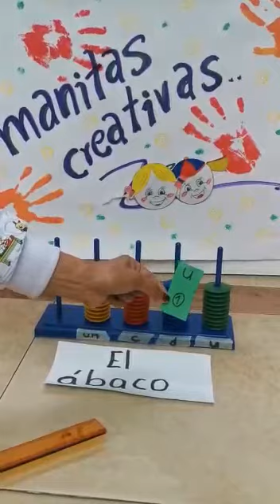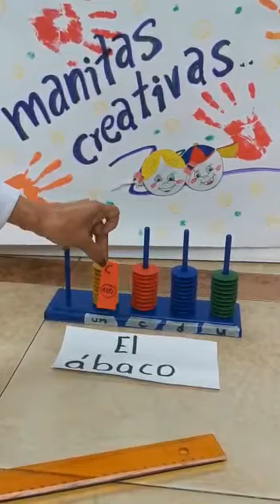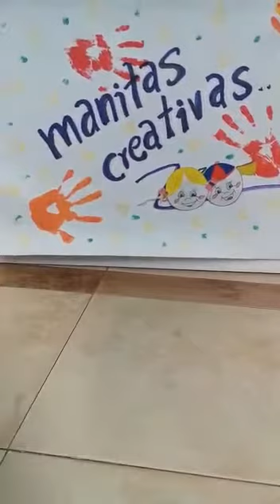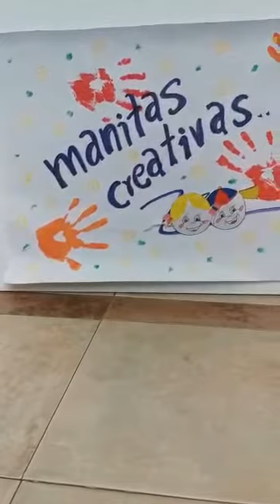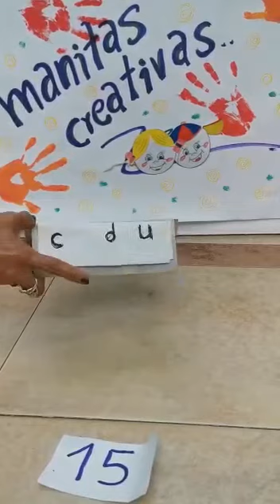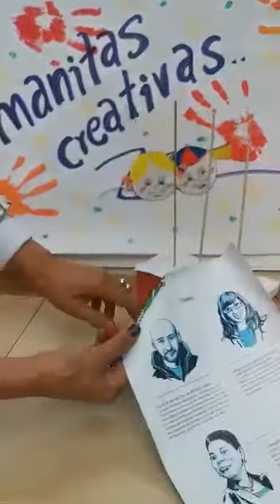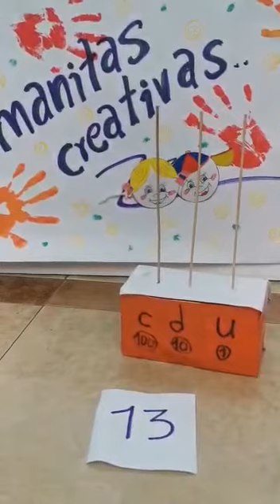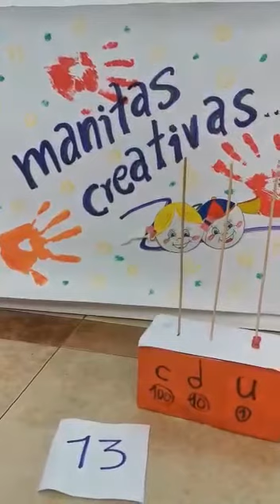MATERIAL DIDACTICO HECHO EN CASA PARA HACER UN ÁBACO